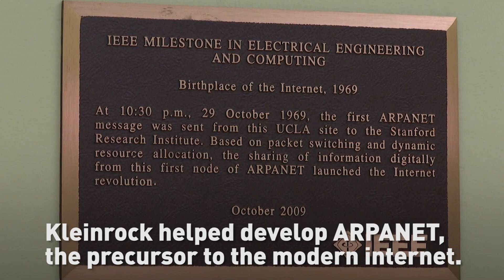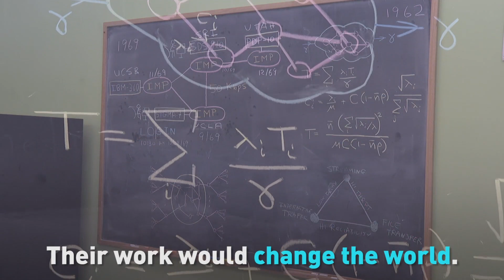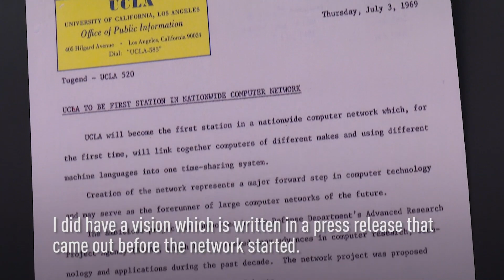The internet is turning 50 this year, here’s how it all started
The technology behind the very platform you're reading these words on turns 50 years old on Oct. 29th. On this date in 1969, researchers sent the first message ever online. CGTN’s Phil Lavelle reports on how it all started in room at UCLA back in 1969.